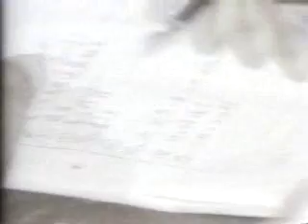台视新闻 1989/06/09 警察首次进入大学逮捕学生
北京警察首次进入北京大学等逮捕学生